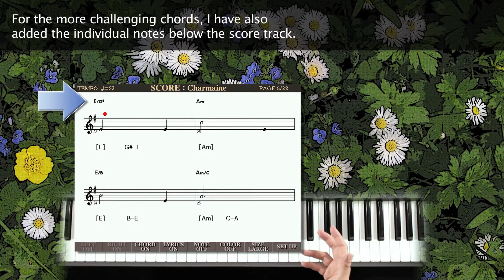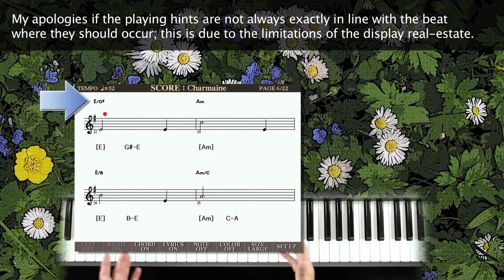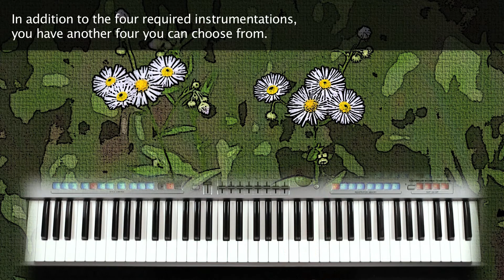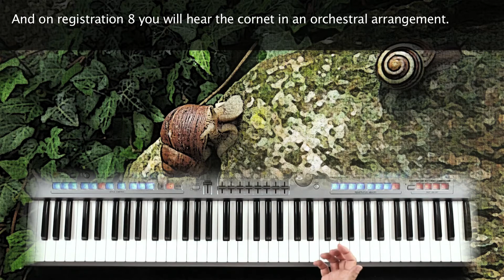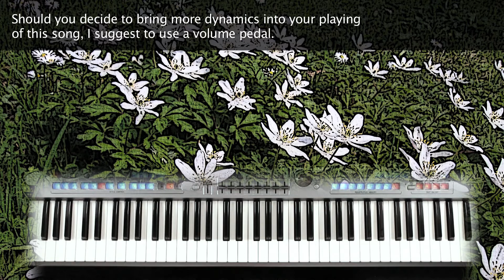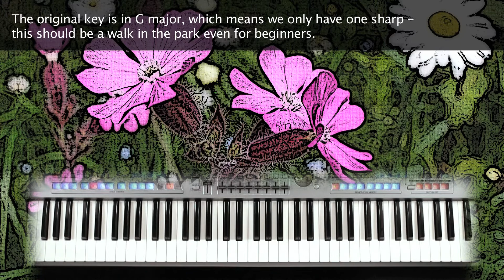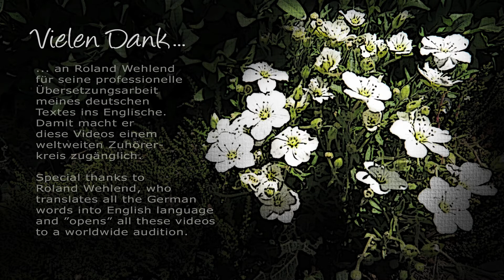Charmaine - Fit4Keys - Soundwonderland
Video-Tutorial zum Soundwonderland Fit4Keys Lernprogramm
Ein Musikstück für Einsteiger und Fortgeschrittene.

00:00 Live-Aufnahme mit Tyros 5
03:09 Einleitung
03:33 Schwierigkeitsstufe Level 1 UND 2
03:39 Akkord-Angaben in den Midifiles
04:24 Mantovani Registrierungen für andere Stücke
04:40 Instrumenten-Abfolge
05:10 Vorstellung der 8 Registrierungen
05:17 Reg. 1: Einstimmige Mantovani Streicher
05:24 ♫ Mozart Klavierkonzert Nr. 21
05:40 Reg. 2-4: Drei Streicher-Arrangements
05:59 ♫ Plaisir d'Amour
06:25 Reg. 5-8: Erweiterbare Soloinstrumente
06:41 ♫ Edelweiß
08:25 Kreativer Instrumentenwechsel
08:32 Immer einstimmig spielen
08:38 Dynamisches Spiel mit Fußschweller
09:08 Tonarten
09:40 Slash Chords
09:57 Schlusswort

00:00 Tyros 5 live
03:09 Introduction
03:33 Difficulty Level 1 and 2
03:39 Midi files chord hints
04:24 Mantovani registrations also for other songs
04:40 Instrumentation sequence
05:10 Introduction of the 8 registrations
05:17 Reg. 1: One-voice Mantovani strings
05:24 ♫ Mozart piano concert No. 21
05:40 Reg. 2-4: Three string arrangements
05:59 ♫ Plaisir d'Amour
06:25 Reg. 5-8: Expanded solo instruments
06:41 ♫ Edelweiss
08:25 Creative instrumental change
08:32 Always pla one-voice
08:38 Dynamic foot pedal playing
09:08 Key signatures
09:40 Slash Chords
09:57 Final words

Hallo liebe Musiker,
dieses Musikstück ist für Anfänger und Fortgeschrittene geeignet, je nachdem, mit welchen Akkorden der Midifiles man es spielt.
Hier im Video stellt Heidrun Ihnen hauptsächlich die Instrumentierungen und die optimale Spielweise vor.